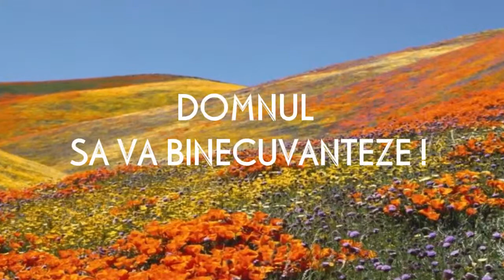SCUZE !- 7 strofe-poezie crestina